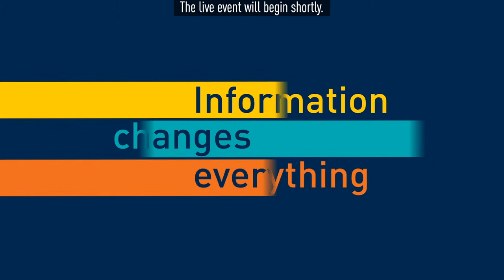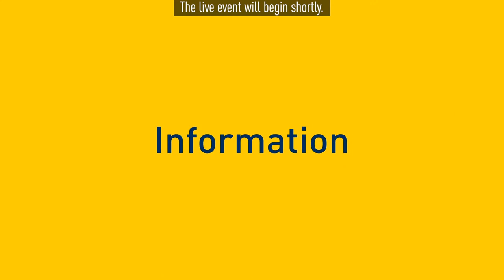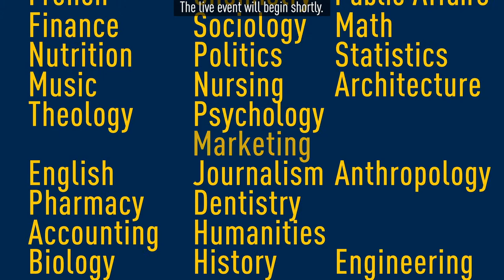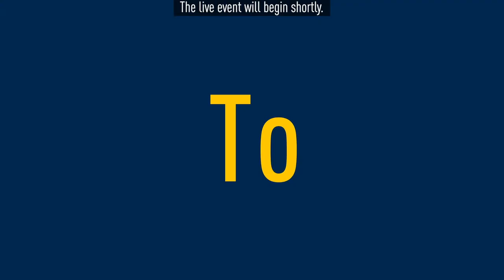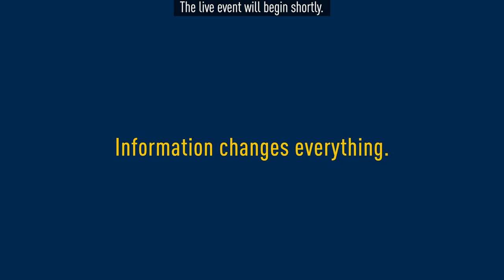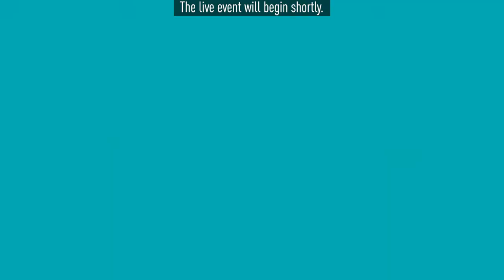Smash the Mainframe: The Collision Between Civil Rights and Computing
Presentation begins at 6:53
Skip the glitch in the matrix by clicking here - 27:12
Join Charlton McIlwain for a fireside chat on the intersection of civil rights and computing. McIlwain is the Vice Provost for Faculty Engagement and Development; Professor of Media, Culture, and Communication at NYU.